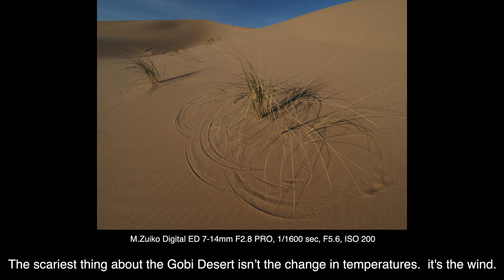Tetsuro Shimizu_OM-D E-M1 Mark III comment video (English version)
Tetsuro Shimizu has been traveling to Mongolia for 23 years. On his trips to the country, which is nearly four times the size of Japan, he has documented various subjects across the vast land including natural landscapes, animals, and the lives and customs of the people.